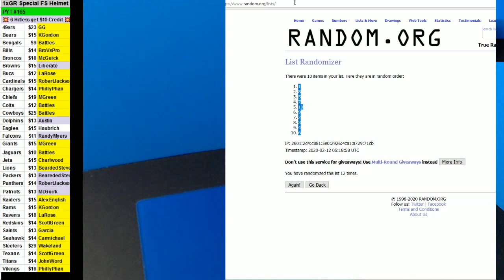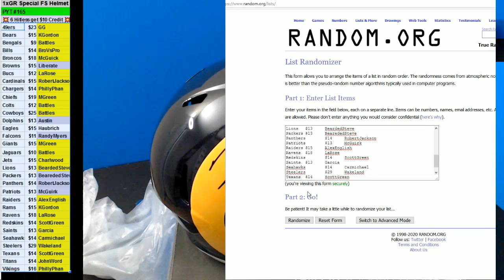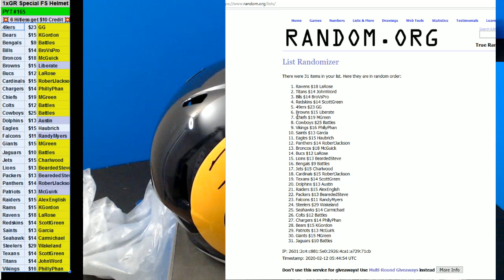02 11 2020 PYT #165 1 x 2019 Gold Rush Speciatly Helmet